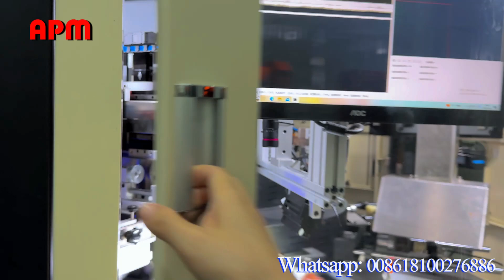SS106 Automatic can servo screen printing machine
Attn: Alice Zhou/Jack Xie
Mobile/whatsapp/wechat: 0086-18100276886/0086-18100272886